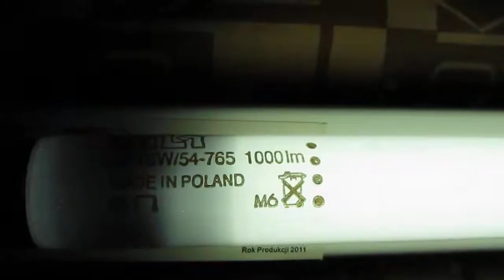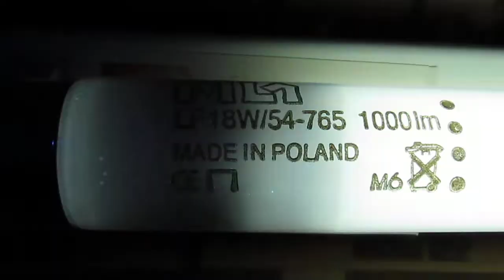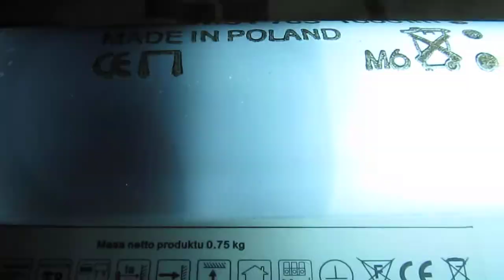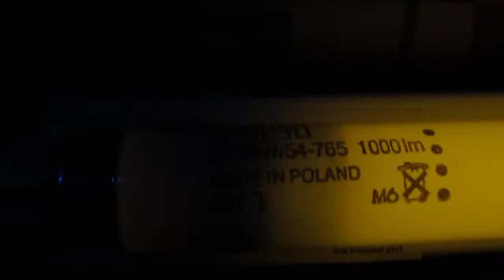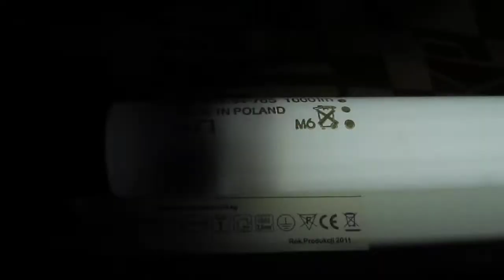Wyeksploatowana świetlówka Piła 18W